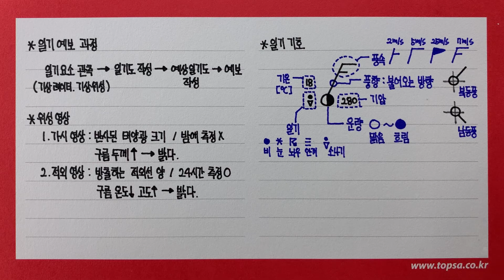일기예보와 일기기호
00:00 일기예보 과정
00:22 위성 영상
00:49 일기 기호
02:00 기압 읽기